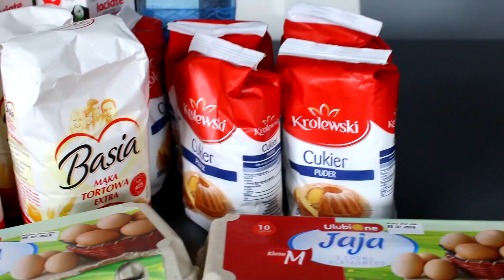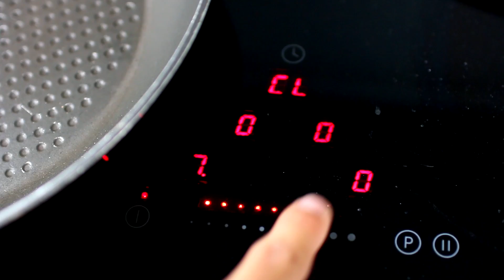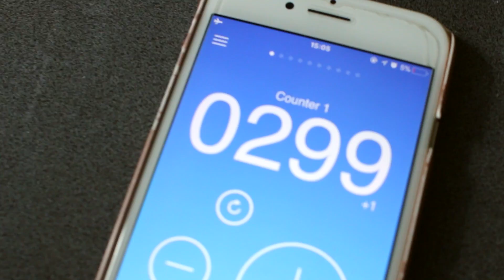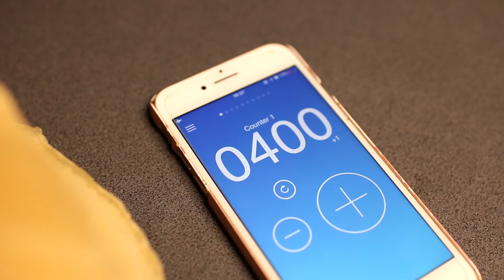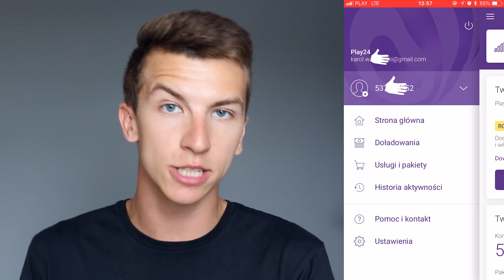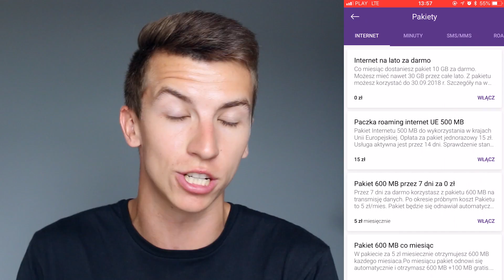ZROBIŁEM NAJWIĘKSZY NALEŚNIK ŚWIATA ◉_◉ *smażyliśmy 3 dni*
20,000 LAJKÓW = KOLEJNA NAJWIĘKSZA RZECZ! 😀